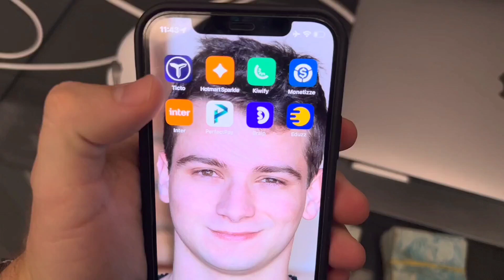COMO FAZER UMA CONTINGÊNCIA INFINITA